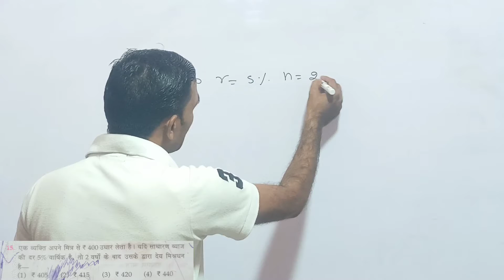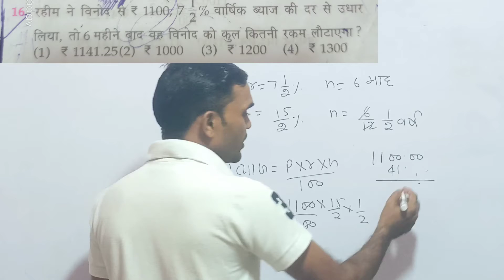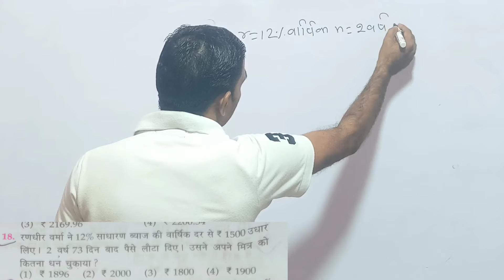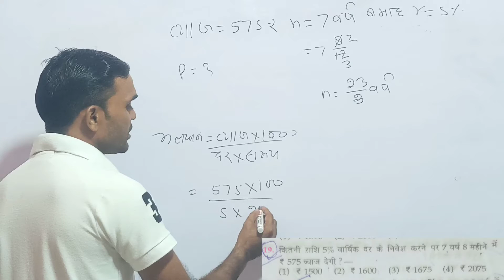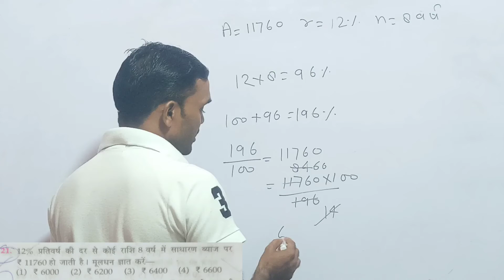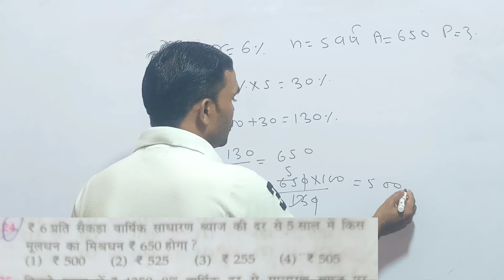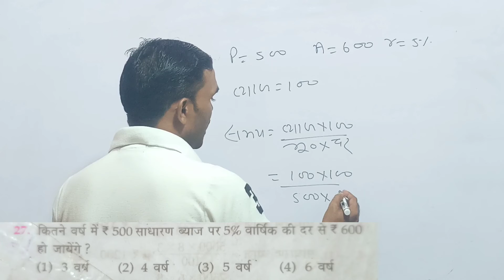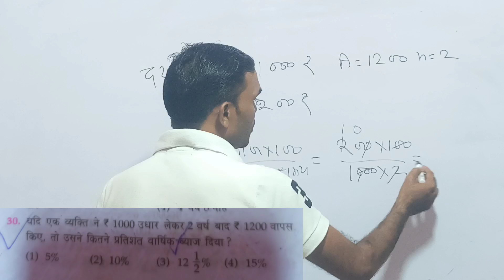simpal interest (sadharan byaj)साधारण ब्याज navoday navodaya mathematics exams# becic#uppolice